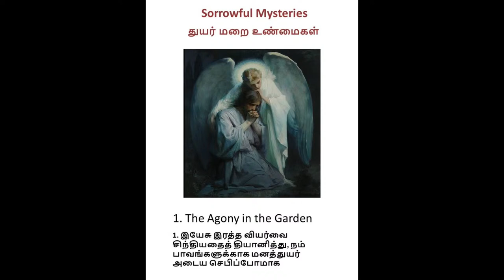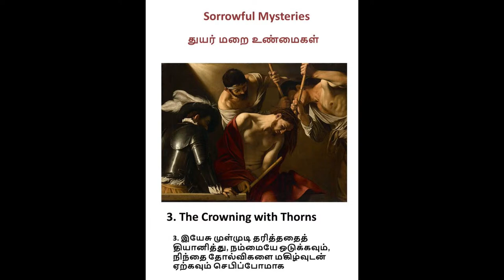Fr. Joseph Thambi sss | Rosary is the Weapon to Fight aganist Corona | 06 Oct 2020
We welcome you all to join us in Praying Rosary throughout this Month of October By Fr. Joseph Thambi sss  Officially on St. Anthony's Church Tembipada.